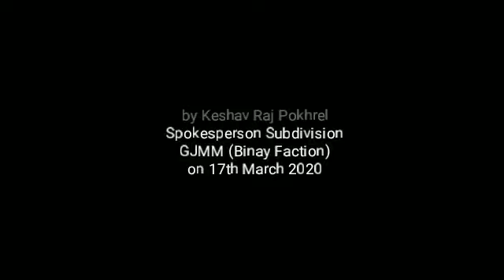News_गाेरामुमाे गाेजमुमाे झमेलामा केशवराज पाेखरेलकाे सफाई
गाेरामुमाे गाेजमुमाे झमेलामा केशवराज पाेखरेलकाे सफाई